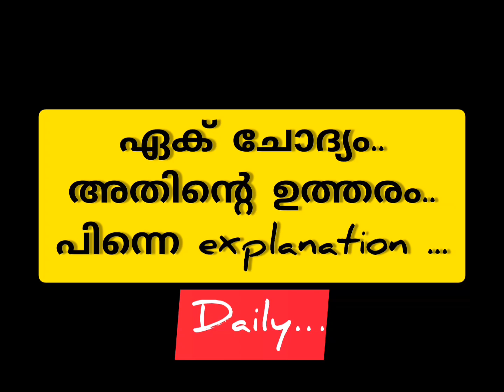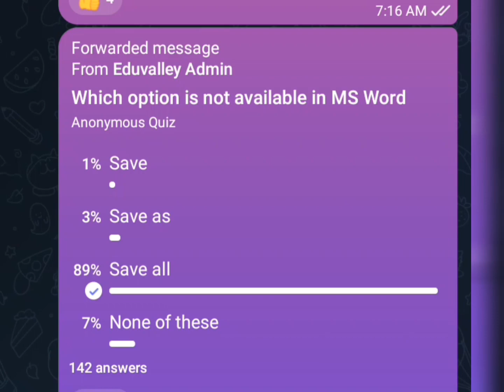One Question, Answer, Explanation on Daily basis EP-01